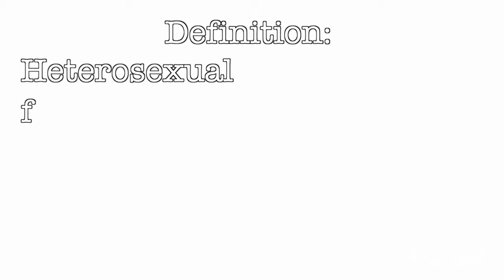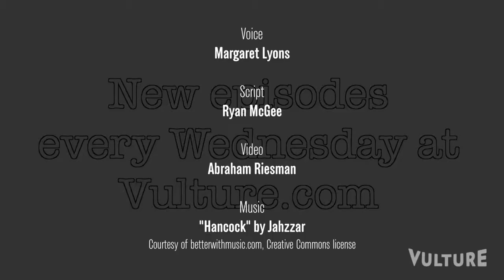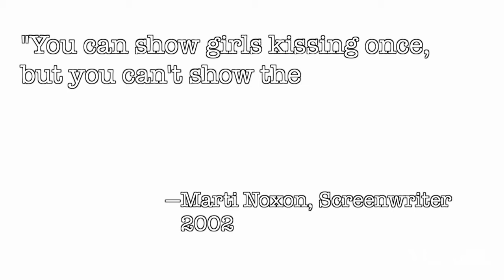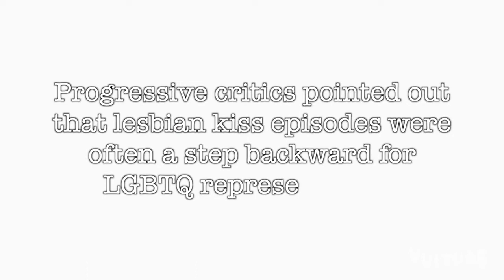Lesbian Kiss Episodes: Vulture's Secret History of Television Episode 4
In the 90s and 00s, there was an irritating trend on TV: women kissing female characters who were used for titillation and ratings, then shunted off. In this week's .

No one turns on a sitcom for serious life lessons. And yet, for decades, TV forced very special EPlS0DEs down viewers' throats. Learn about their tortured history .

This week, we take a look at the sharpest highs and flattest lows of singing and dancing in narrative TV. Tune in Wednesdays for more looks at the strange .